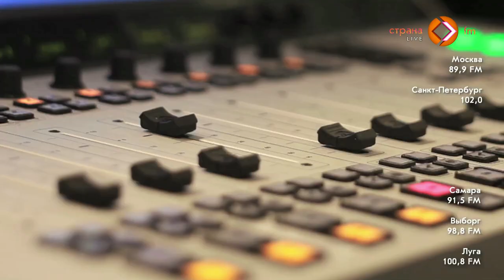Алекс Малиновский в утреннем эфире Страны FM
Ведущие утреннего эфира: Валерия Майорова и Кирилл Исааков